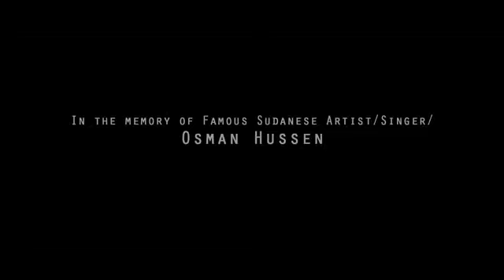Abeneet Girma -# Yarebiya Duney - New Ethiopian Music 2017